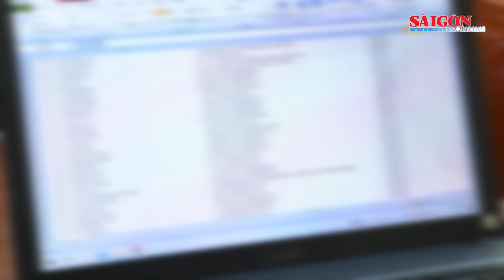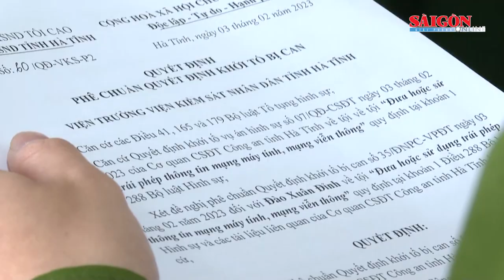Khởi tố đối tượng mua bán hơn 1 triệu thông tin cá nhân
Tối 6-2, Công an tỉnh Hà Tĩnh cho biết, Cơ quan Cảnh sát điều tra Công an Hà Tĩnh vừa khởi tố vụ án, khởi tố bị can đối với Đào Xuân Đỉnh và Nguyễn Đức Quảng (cùng 31 tuổi, trú tại xã Vũ Vân, huyện Vũ Thư, tỉnh Thái Bình) về hành vi “Đưa hoặc sử dụng trái phép thông tin mạng máy tính, mạng viễn thông”.